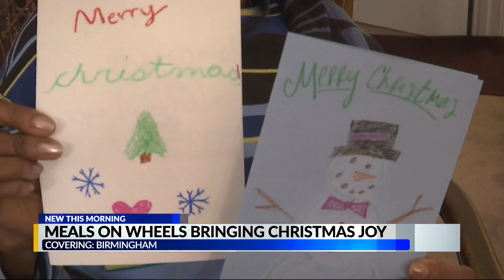United Way bringing Santa cheer to their Meals on Wheels customers